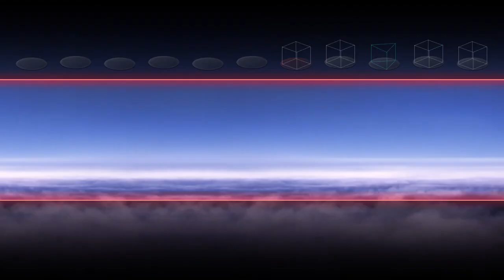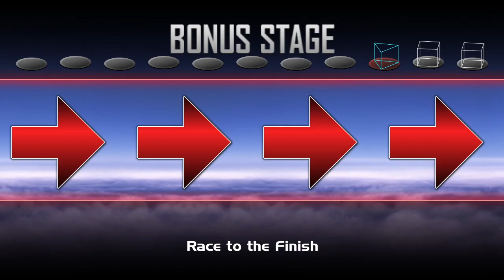Super Smash Bros Crusade CMC Plus (Classic Mode Part 8)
I really like this character...only problem is that you literally have to get lucky when selecting Random. You can't select this character normally.